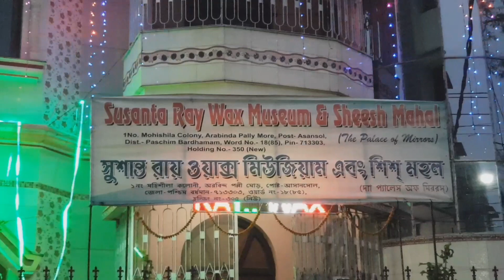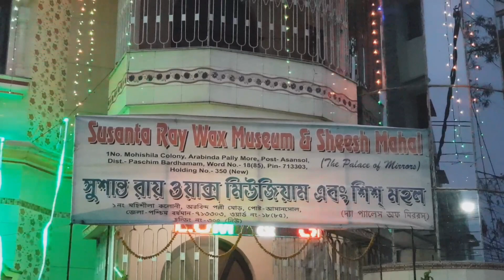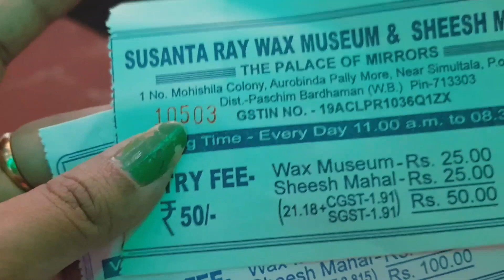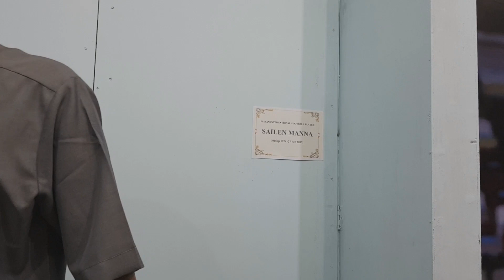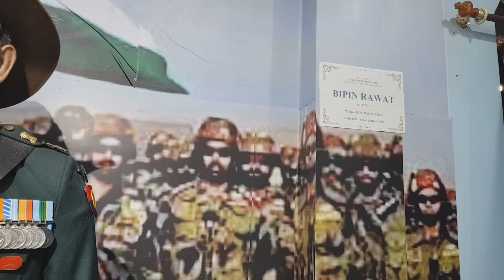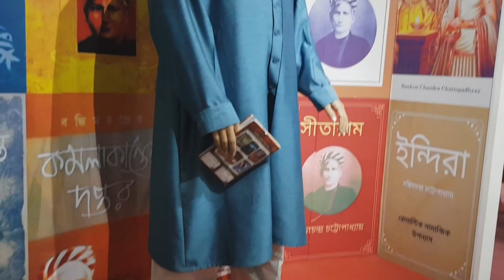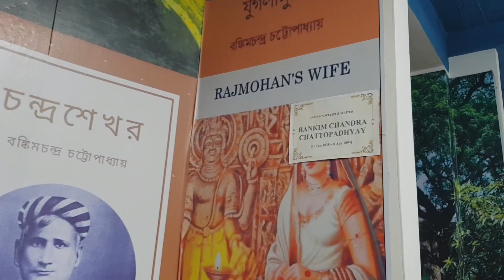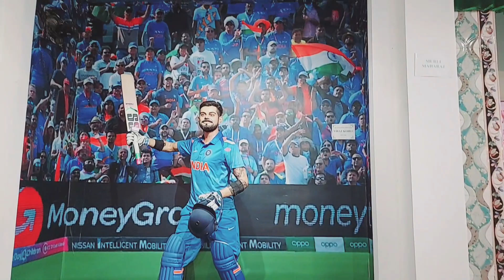Asansol Wax Museum Full Vlog 2023 | Susanta Ray Wax Museum & Sheesh Mahal Ticket Price, Opening time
Asansol Wax Museum Full Vlog 2023 | Susanta Ray Wax Museum & Sheesh Mahal Ticket Price, Opening time & full details

hey guys, is video me aapko dikhaya hai West Bengal ka best tourist place Susanta Ray Wax museum & Sheesh Mahal. umeed hai video pasand aayegi.